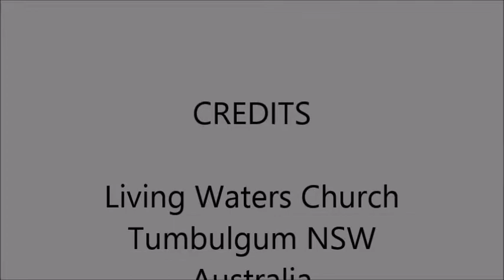Sunday 31-10-21 Christian Worldview in Politics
We need A Christian Worldview in Politics, not just Politicians that are Christians, and Yes there is a difference. Today I'm sharing on Rom 13 and what that passage means in the context of:
1. Who wrote it?
2. Who was He writing to?
3. What’s the context?
4. How does this passage fit into all scripture?
I'm also joined by Kimberly Hone. A beautiful Christian Women who is standing up for our Christian Worldview in the next Federal Election